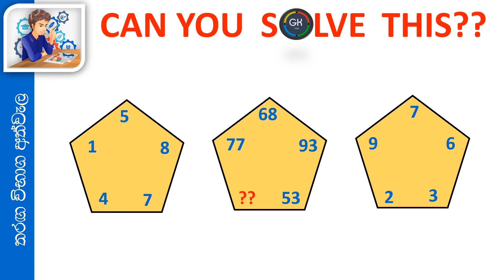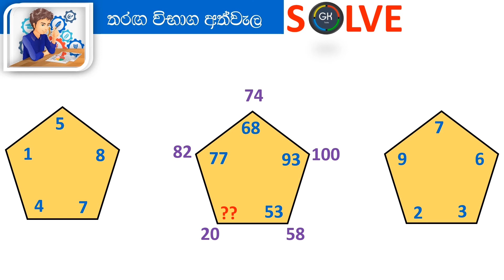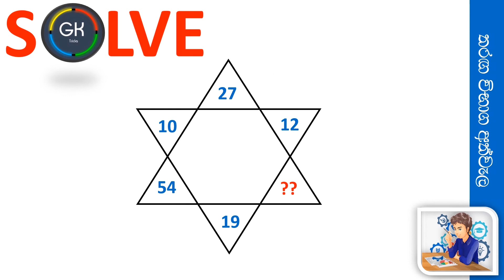Solve the numerical pattern -23 | Number Pattern for Competitive Exam 23 Q&A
Here is the IQ Test to challenge your brain. In these brainteasers, you are given some numbers in the small square . Each of the numbers in the square segments has a relationship with the other numbers in the square

Your challenge is to find this hidden pattern, sequence or relationship which relates these numbers and find the value of the missing number.

These Missing Number Brain Teasers will require your Logical Reasoning as well as Mathematical skills.

Let's see how can find missing numbers in this Circle Math Puzzles?

My channel